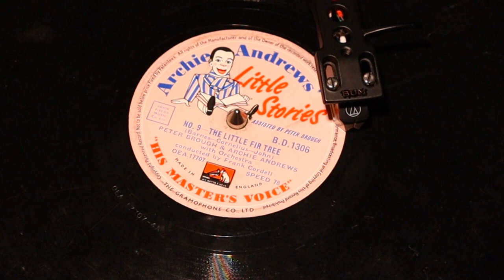Peter Brough And Archie Andrews - The Little Fir Tree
from HMV 78rpm (BD 1306) from December 1953